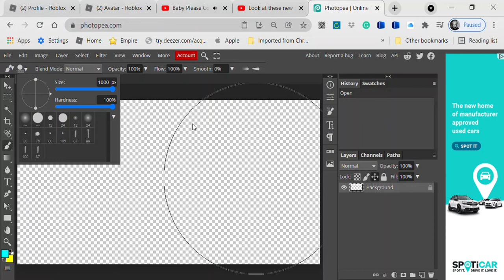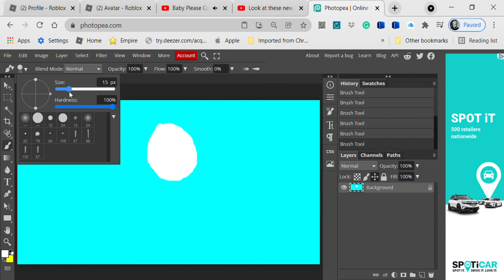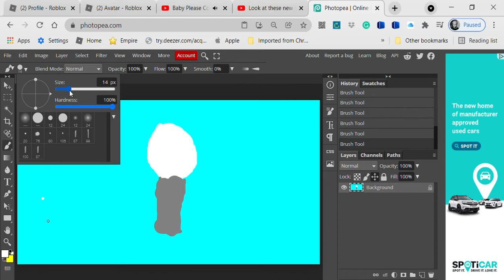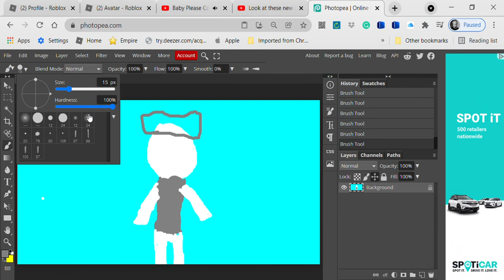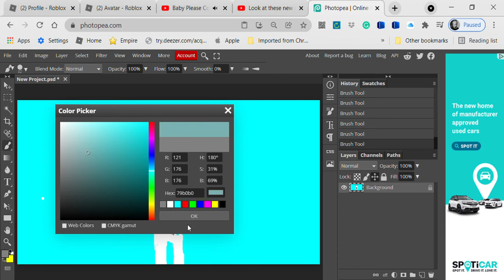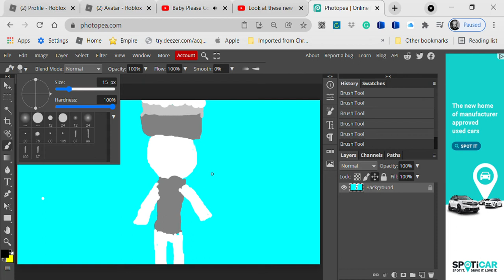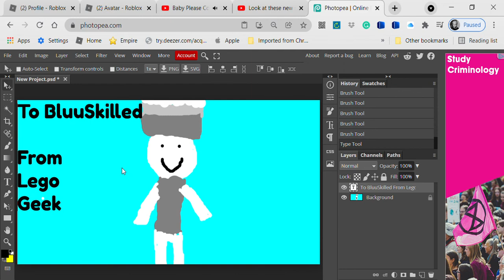Drawing a Fan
Enjoy BluuSkilled!